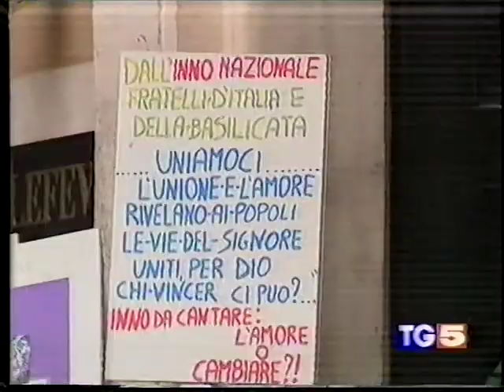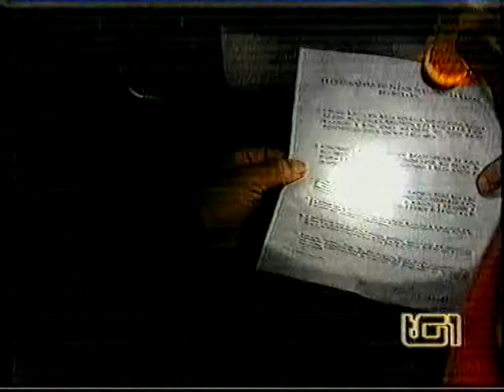In attesa della decisione romana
La protesta in Basilicata si alimenta del desiderio di evitare il pericolo del deposito di scorie nucleari.